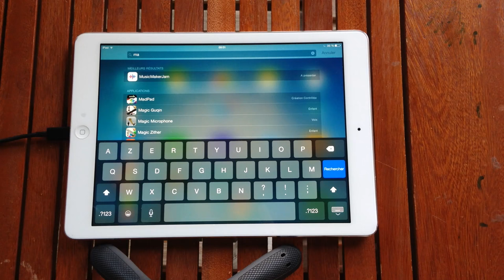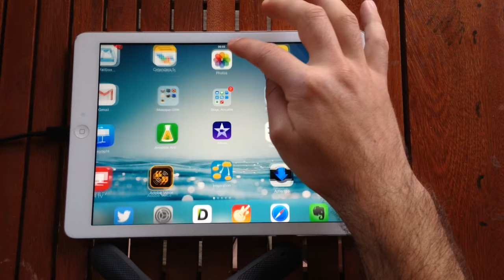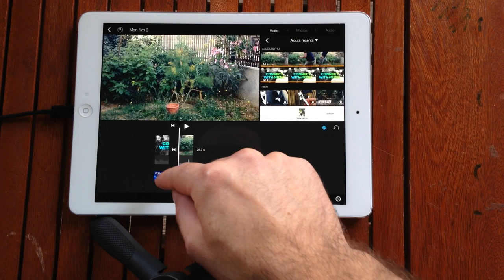Créer un bande son avec Music Maker Jam - iOS, Android, W8